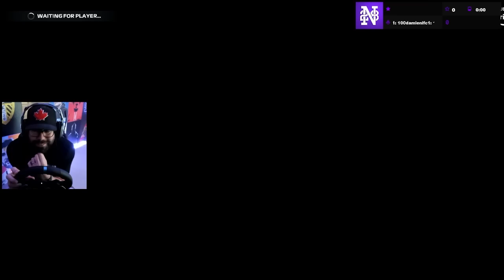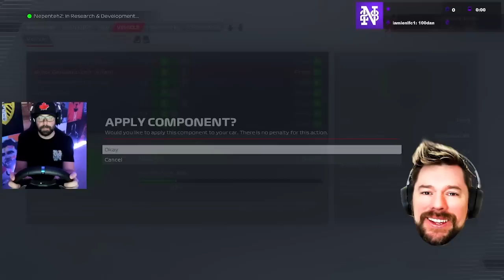MY BEST EVER QUALIFYING RUN! - F1 22 COOP Career #3 w/ NEPENTHEZ - Season 1 Australia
**COMMUNITY**

**CLOTHING LINE**

**SOCIALS**

**COMMUNITY**

**CLOTHING LINE**

**SOCIALS**

f12022 MyTeam